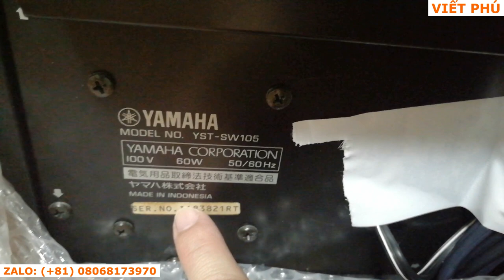Loa Sub Yamaha SW-105 và loa center yamaha NS-C05/ Viết Phú JP